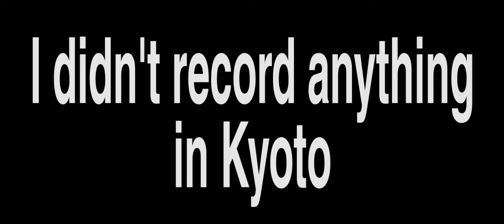kyoto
I make videos to use up all footage I have.

This is a shitpost